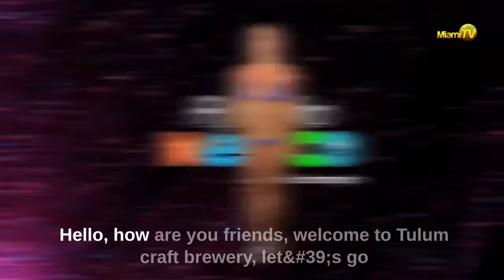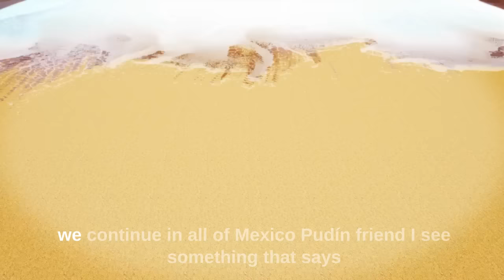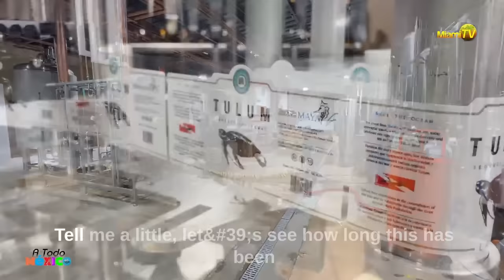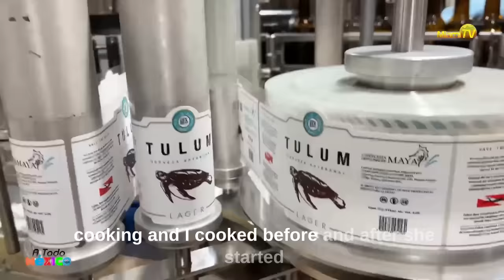Tulum Beer with Ocean Water - Sustainability Miami TV - Jenny Scordamaglia en la Cerveceria Tulum